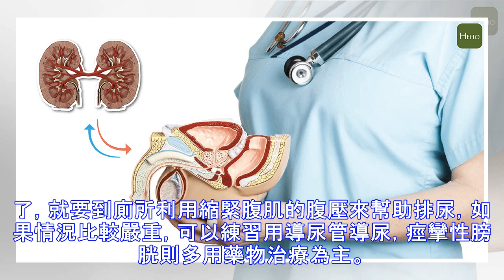不只頻尿有問題，總是不想尿尿也可能是膀胱受傷！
膀胱除了儲存尿液之外，也有排尿的功能，所以不只是無法儲存尿液的頻尿代表膀胱出問題，如果喝了水卻總是不想尿尿，也代表膀胱排尿的功能出了差錯，而這個更有可能造成腎臟損傷。 膀胱的神經性損傷 三軍總醫院泌尿外科主任吳勝堂說，膀胱是很敏感複雜的器官，而且有2種不同的功能，尿液在膀胱裡的時候，膀胱可以儲存尿液、肌肉有延展性可以漲大，但又可以給自己一個壓力來排尿，是很特別的。 但如果膀胱的神經受到損傷，就沒有辦法進行放鬆、收縮的控制，這就叫「神經性膀胱」，又稱「神經性膀胱功能異常」。這可以分成2種狀況，一個是痙攣性神經性膀胱，也就是膀胱會一直收縮，造成頻尿、漏尿、尿失禁；另外一種是鬆弛性神經性膀胱，膀胱無...